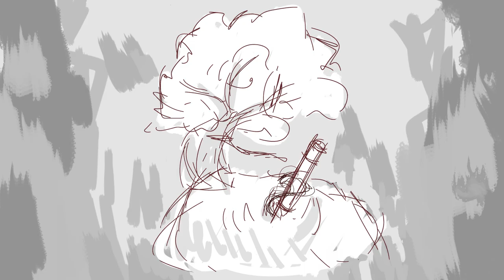Fighter Meme [Lego Monkie Kid]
HELLO I'm not completely dead yet
I haven't posted in over a year, but I recently got adobe programs and I also love Lego Monkie Kid so I made this wip for fun
This took me like 3 months to make, so idk if I'll finish but hopefully I will one day

Programs:
medibang, after effects, premier pro